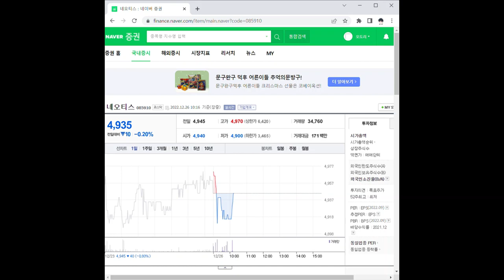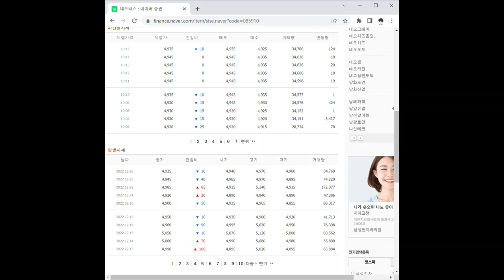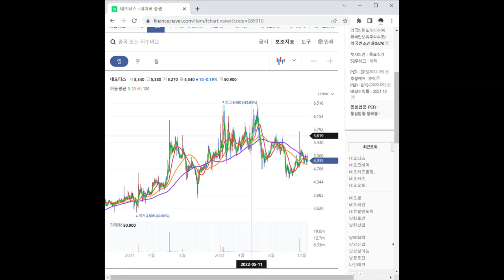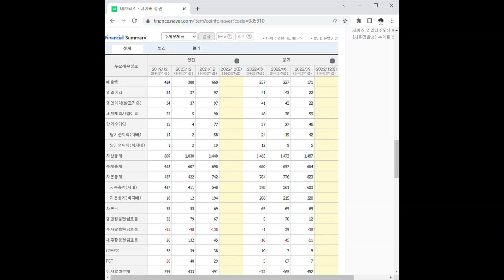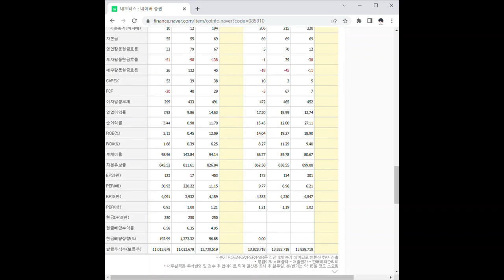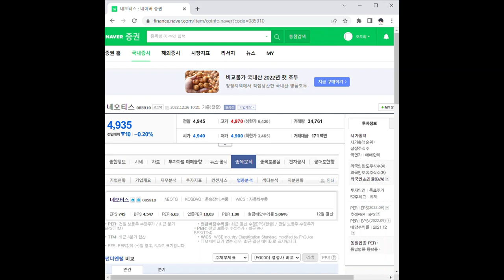네오티스 주가 전망 및 차트 분석